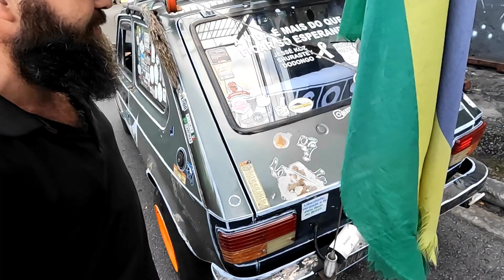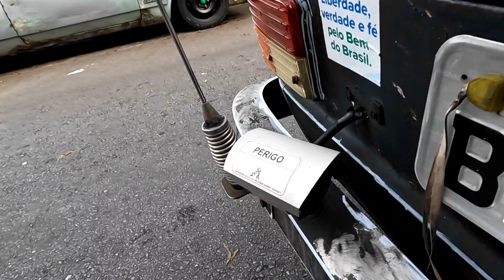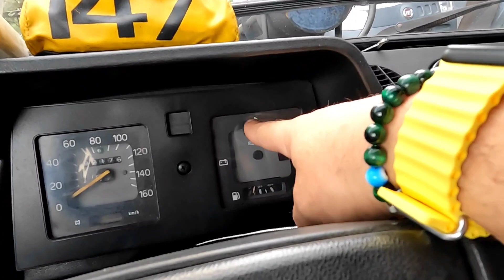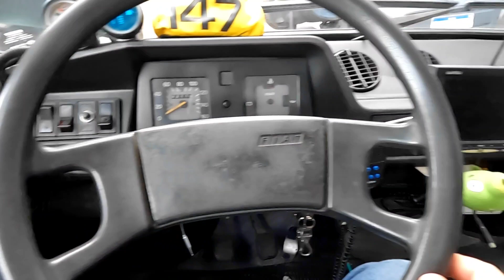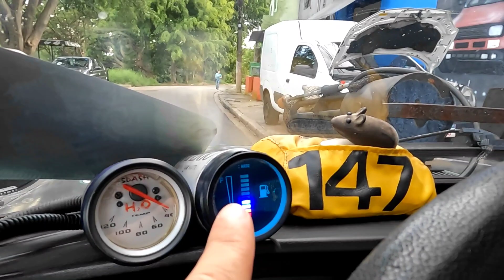FIAT 147 AZEITONA - DIFERENTE E EXCLUSIVO (HOT WHEELS)